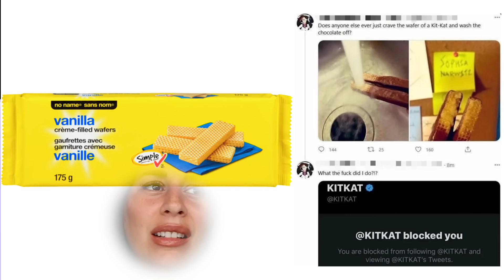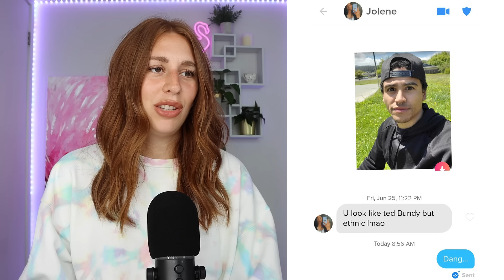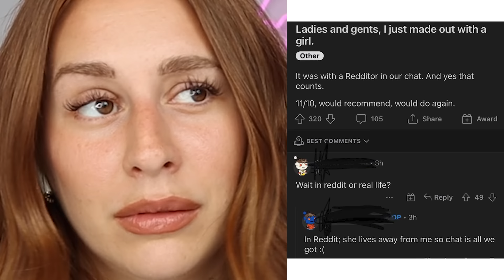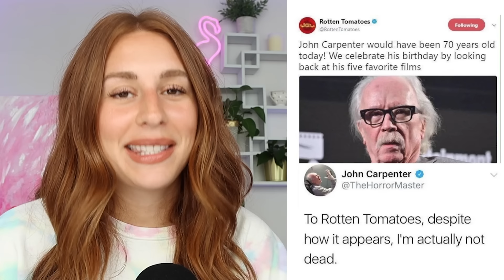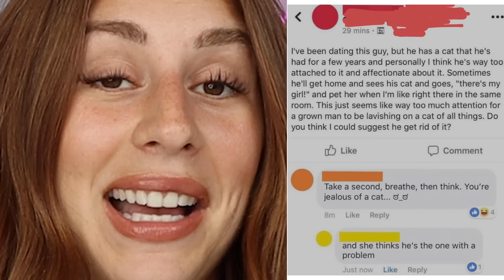Funniest Social Media Fails Of The Week #15 - REACTION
Hey ya'll! Today on my channel we are reacting to some of the funniest social media fails of the week!  Enjoy :)